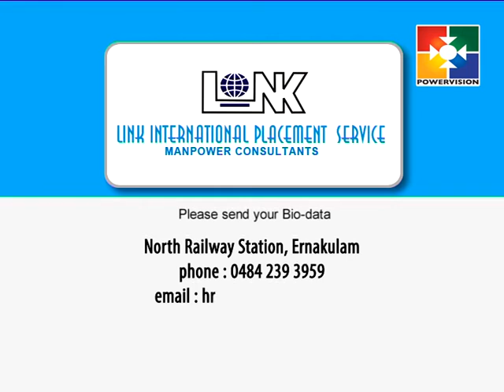Sam George │IPC General Convention Kumbanad 2016 │24/01/2016 | Sunday Worship│ Part 2